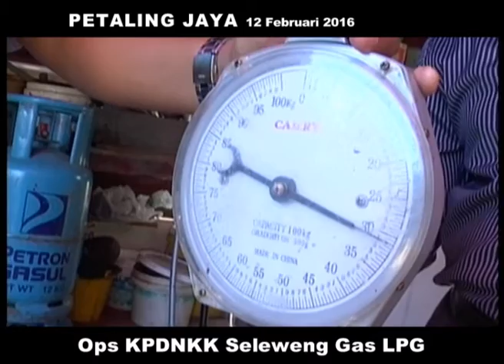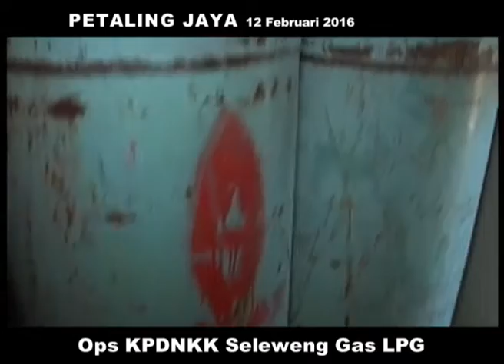MKL Crimedesk | Ops KPDNKK Seleweng Gas LPG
Kira2 jam 9.20pagi sepasukan peg2 penguatkuasa kpdnkk petaling jaya yg di ketuai oleh kamaruddin md yassin ( ketua cawangan pj) telah menyerbu masuk sebuah rumah di SS 2 petaling jaya berhubungan penyimpanan LPG domestik yg tidak di lesenkan

2. Hasil siasatan di dapati premis ada dicanting gas (lpg) dan menyimpan cylinder2 gas tanpa kebenaran .

Sebanyak 195 unit cylinder mengandungi lpg di sita bersama2 sebuah lori serta peralatan untuk dicanting lpg di sita

3. Barang tersebut di sita untuk siasatan lanjut

4. (I)Suspek telah melakukan kesalahan di bawah seksyen 20(1) akta kawalan bekalan 1961 kerana simpan lpg tanpa kebenaran
Jika sabit kesalahan boleh di denda rm1juta
    (ii) kesalahan kedua (dicanting ) di bawah peraturan 21A peraturan kawalan bekalan 1974 boleh di denda rm1 juta juga

Saranan kpd peniaga:
Berhenti lakukan aktiviti ini kerana penguatkuasa kpdn akan sentiasa pantau

CAMERAMAN - FAZ
EDITOR - ZUL